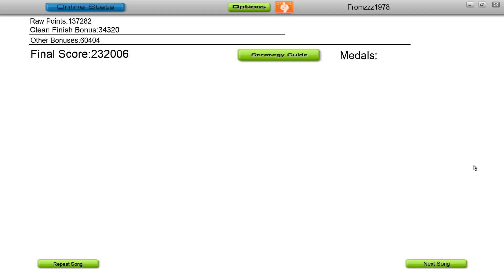Audiosurf - Maria Healy - Sweetheart (Original Mix) [Subculture]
Label Subculture
    Catalog SUBC183

ღ Mono Pro - Clear - No grey
♛ Score: 232006

Please remember when you're a real Trance lover, you should not download the music illegally. Please buy/stream your favorite songs at the stores and let's keep Trance alive for many generations to come! :)